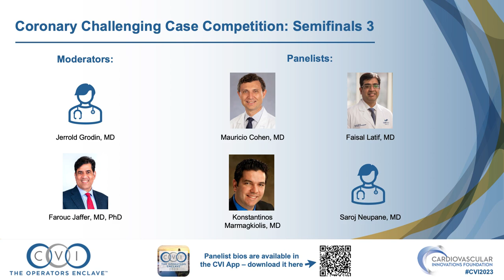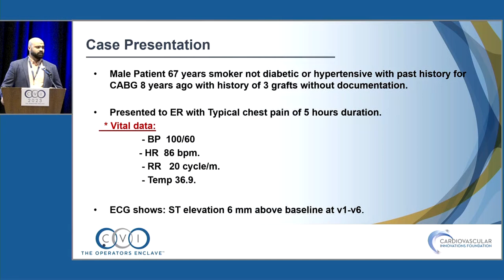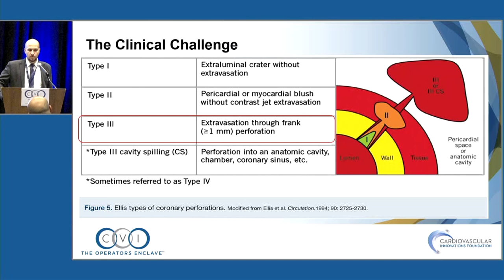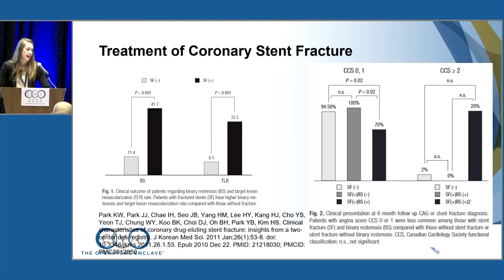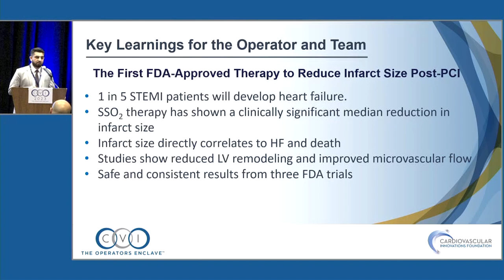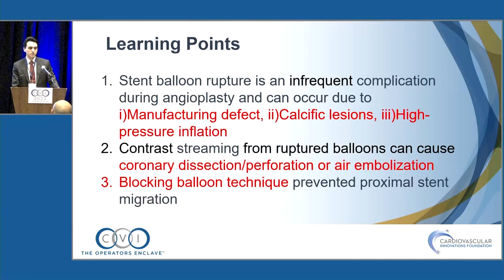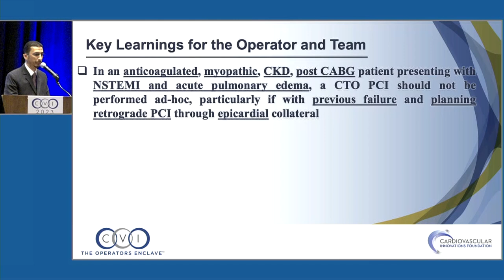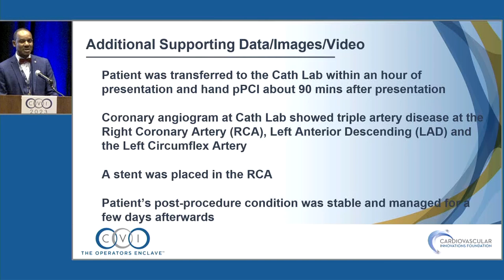Coronary Semifinals 3 - Challenging Case Competition - CVI 2023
Moderators: Jerrold Grodin, MD and Farouc Jaffer, MD

Panelists: Mauricio Cohen, MD; Faisal Latif, MD; Konstantinos Marmagkiolis, MD; and Saroj Neupane, MD

Presentations (click to open video in a new window and jump to that case presentation):

00:02:30 – PTCA of LM and Left circumflex, in a patient with anomalous origin LCA from right coronary sinus (Rajeev Bhardwaj, DM)
00:10:16 – LIMA vs Native (Ahmed Elsayed, MD)
00:20:59 – Antagonizing Complications, How to deal (Mohamed Alam, MD)
00:30:26 – Broken, Not Bent (Katherine Lutz, MD)
00:41:31 – TherOx Supersaturated Oxygen Therapy for Inferior Wall Myocardial Infarction (Humail Patel, MD)
00:50:38 – Blocking Balloon Technique to Rescue Stent Balloon Rupture Causing Acute Vessel Closure (Milan Ravishankar, MD)
01:03:13 – Paving the way for the tough job; a retrograde PCI for RCA CTO in a post CABG patient (Ahmad Abdelhamid, MD, PhD)
01:16:57 – First incident of Acute Coronary Syndrome STEMI in an 85 year old with previous CVA (Emmanuel Oduware, MD)